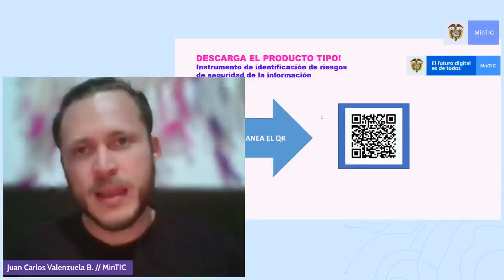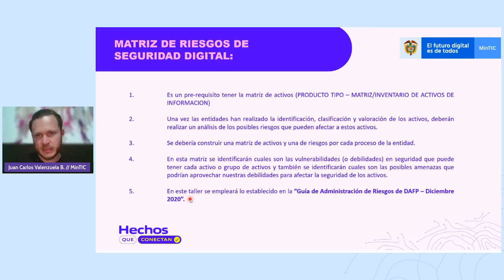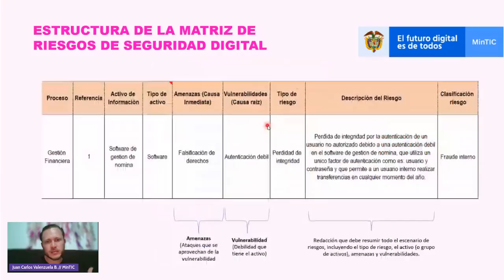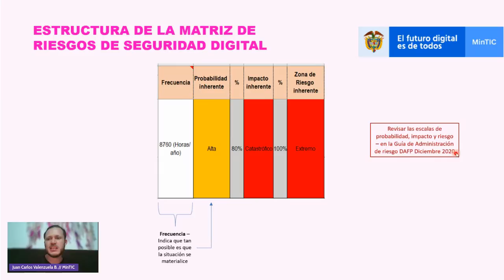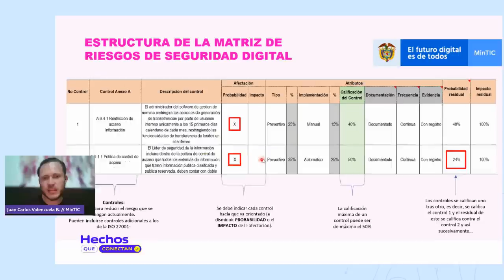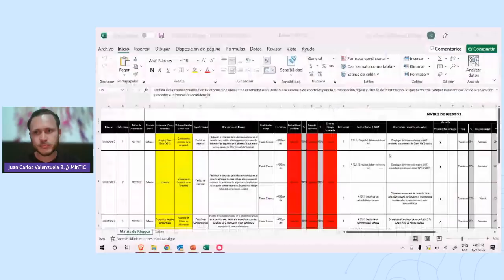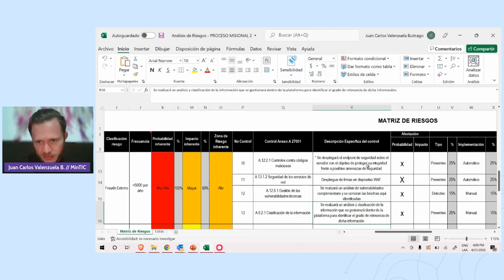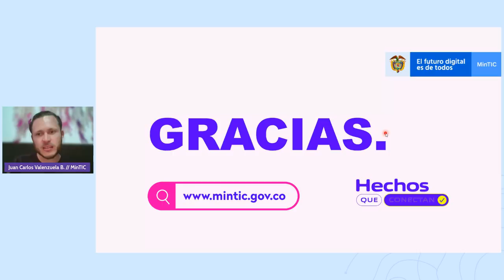Aprende a gestionar los riesgos de seguridad en tu entidad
La gestión de riesgos de seguridad permite a la entidad tomar medidas preventivas frente a posibles amenazas internas y externas dentro de la entidad